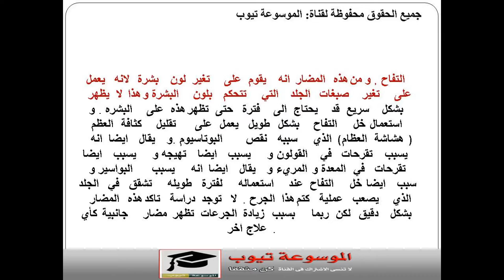خل التفاح - تعرف على اضرار خل التفاح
خل التفاح تعرف على اضرار خل التفاح ومعلومات عن خل التفاح تعرف الان على اضرار خل التفاح